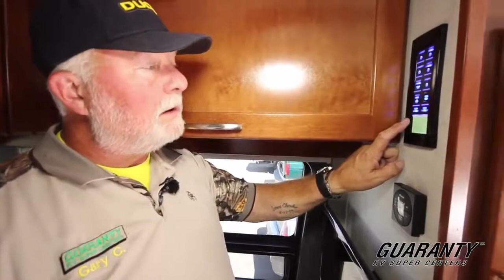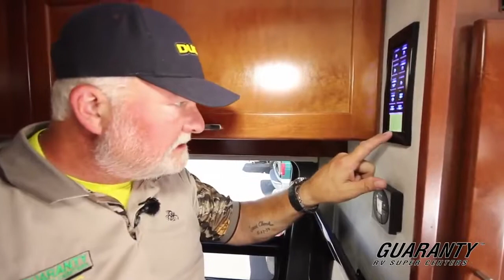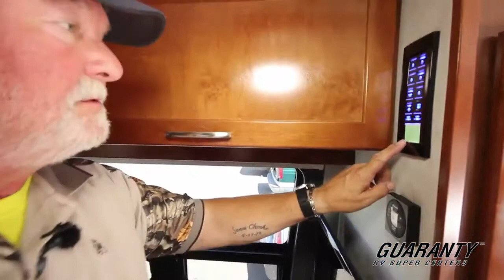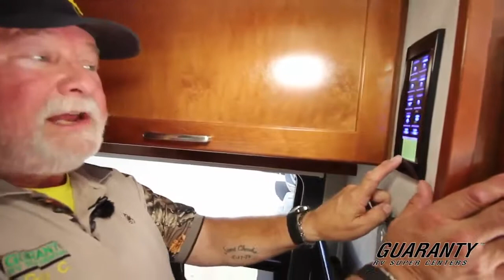2018 Pleasure-Way Plateau FL Class B Diesel Camper Van • Guaranty.com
Visit Guaranty.com for more information on this RV including price, photos and a floorplan: Stock # T37437 - by Gary.Christianc.